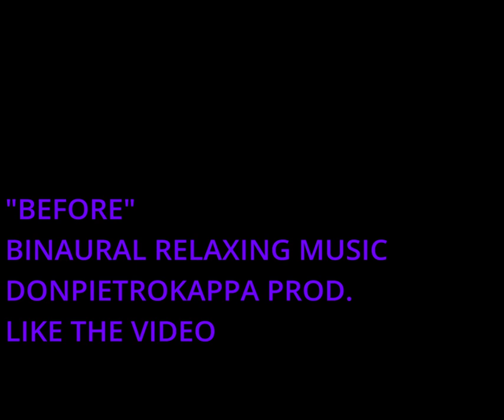Super Intelligence - Binaural Beats, Emotional Music for Concentration and Memory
Super Intelligence - Binaural Beats, Focus Music for Concentration and Memory. DonPietroKappa Productions meditation music with binaural beats (brainwave music) can work as sleep music, studying music, relaxing music and many more. Relaxation music can also be used as Spa music and Massage music. Here you can find powerful self-help hypnosis including healing music, Zen music and yoga music. Some sessions are produced for your inner transformation: to overcome fear, elevate your mood and energy levels, and lose weight faster. Meditation music recordings also include reiki music, Zen meditation music and deep trance hypnosis sessions.
We compose instrumental and electronic music that is specially designed to enhance brain function and concentration, spa and massage therapy, and healing music therapy. For this reason, we use binaural beats. There are many types of beats for different daily meditation purposes: Delta Waves – Sleep Music / NREM sleep, Alpha Waves are neural oscillations, Theta Waves (Cortical theta rhythm and Hippocampal theta rhythm). Beta waves associated with muscle contractions in isotonic movements, Gamma waves can help to release serotonin, endorphin and dopamine, so it works as happiness music for depression treatment.
* Sleep Music – Insomnia Music:
DonPietroKappa Productions deep sleep music sessions have been specifically created to relax mind and body physically and mentally. Brainwave sessions are suitable for everyone including babies, children, and adults. Sleep hypnosis is based on beautifully slow, soft, soothing music to help you to fall asleep within minutes, naturally and without the aid of medication. These sleep meditation sessions will put you into relaxing healing sleep and will train your mind to fall asleep effortlessly.
Relaxing sounds of nature combined with soothing music offers you a peaceful sleep. Would you like to learn to control your dreams, overcome nightmares? Lucid dream meditation sessions will help you to get into a deep state of relaxation and have a more pleasant sleep. Say no to sleep insomnia! Lucid Dreaming and Astral Travel music episodes are the most popular.
* Study Music and Focus Music:
Study Music & Concentration Music is brainwave background music to help you to study, focus, and concentrate on learning process and work more effectively. Alpha Waves help your mind to get to the state of focus, which is perfect for studying or preparing for exam or test you have at school or university. It also maintains your alertness while studying. Beta waves will help to concentrate for tasks, enhance intelligence.